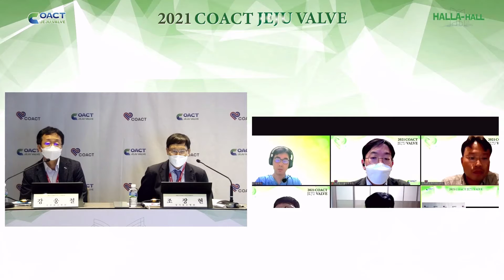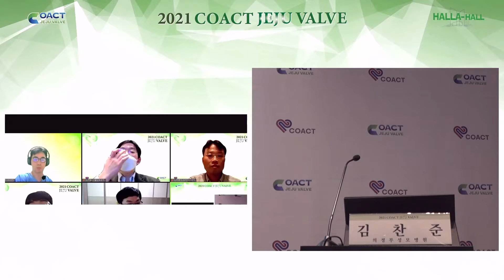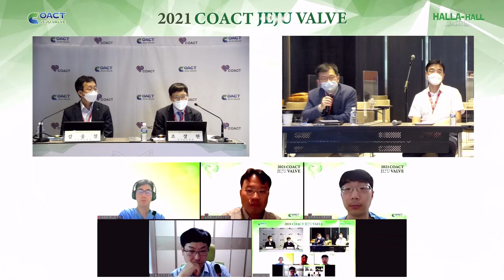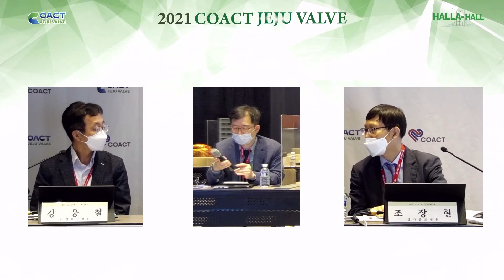2021 COACT JEJU VALVE 4 (HALLA-HALL) : Discussion - Case-based learning of Structural Heart Disease